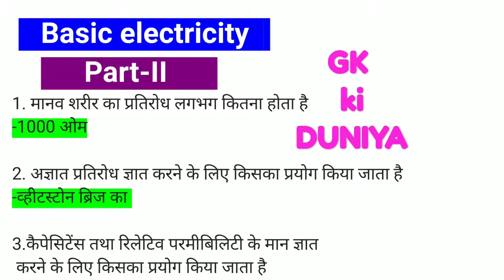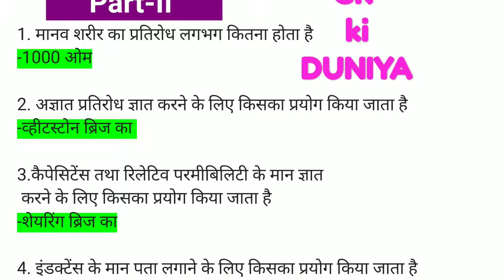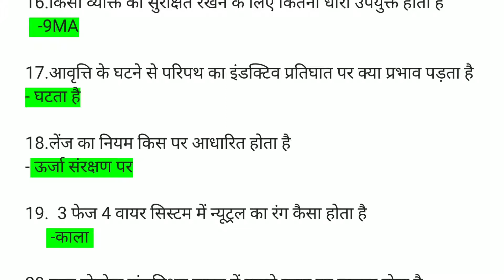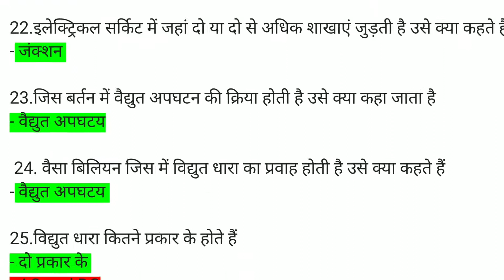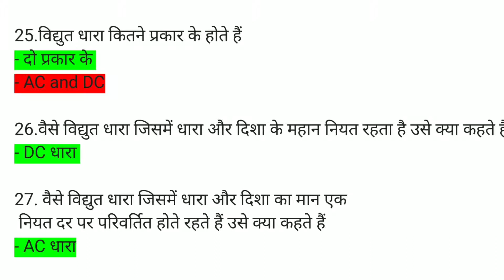BASIC ELECTRICITY PART-II most important for railway group D exams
दोस्तों अगर यह वीडियो आप लोगों को पसंद आया तो लाइक कर दीजिए शेयर कर दीजिए और जिन लोगों ने हमारे चैनल को अभी तक सब्सक्राइब नहीं किया है तो सब्सक्राइब भी कर दीजिए और बैल आइकन को दबाना ना भूले

अगर कोई सूचना या सुझाव है तो आप हमारे कमेंट बॉक्स में जाकर कमेंट कर सकते है